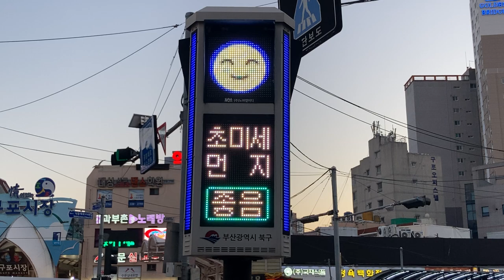PM2.5や気温・湿度を表示するLED電光掲示板 製造会社：NOA (주)노아엘이디 부산광역시 북구(釜山広域市北区) 덕천역(徳川駅 トクチョン駅)付近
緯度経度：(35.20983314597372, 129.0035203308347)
시각                時刻
미세 먼저 좋음      微小粒子状物質 良好
PM10                PM10
PM2.5               PM2.5
오존 보통           オゾン 普通
일산화 탄소 좋음    一酸化炭素 良好
이산화 질소 좋음    二酸化窒素 良好
온도                温度
습도                湿度
강수                降水量
풍속                風速
풍향 서풍           風向 西風